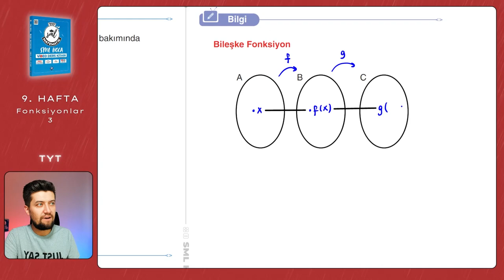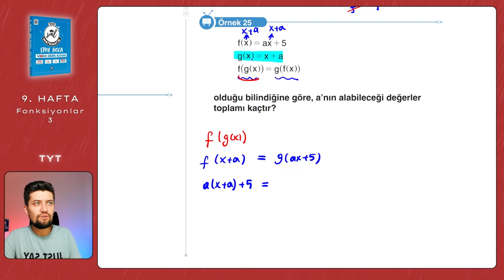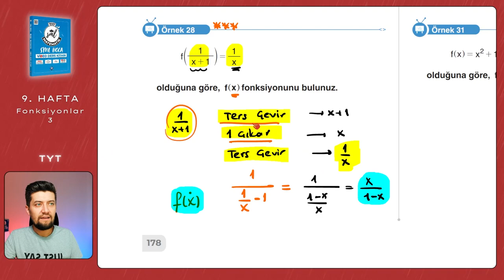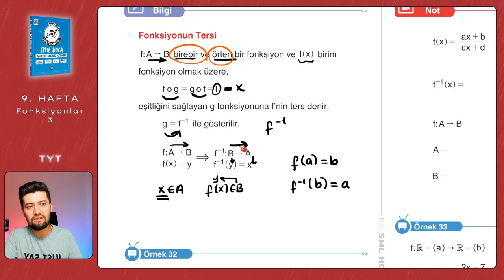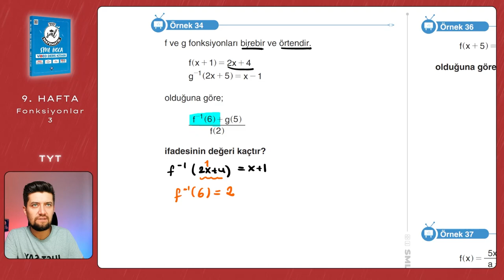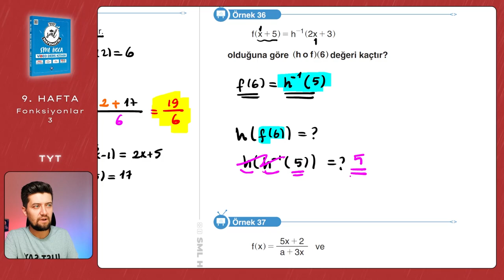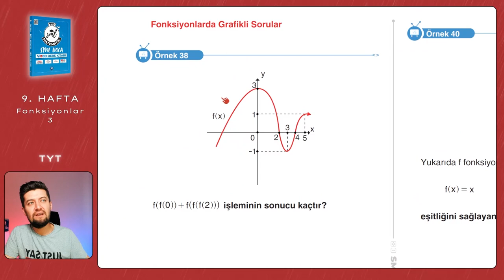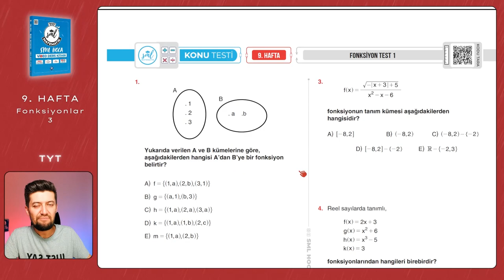TYT Matematik 2023 | Fonksiyonlar Ders 3 | 9. Hafta